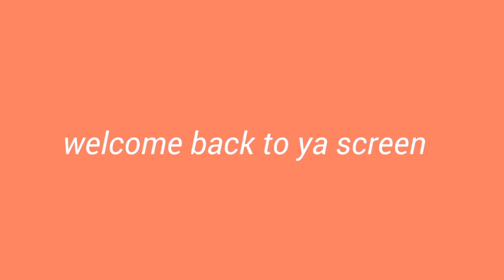Last Minute Halloween Makeup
Makeup Insta: makeup.xj